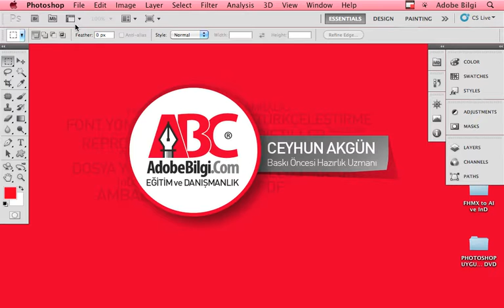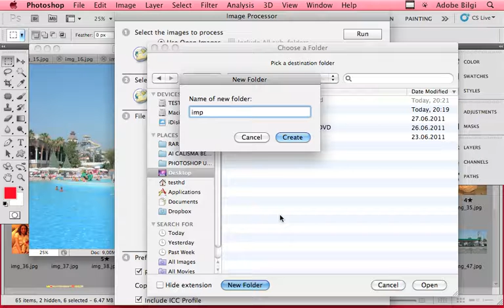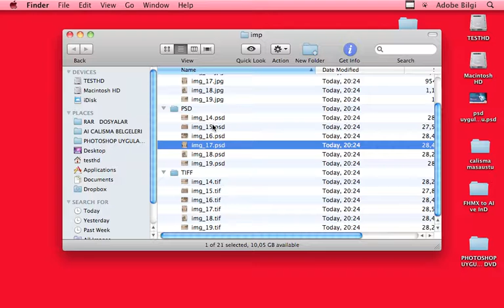Image Processor Giris PHOTOSHOP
Ceyhun Akgün'den Adobe ve Masaüstü Yayıncılık Video Dersleri

Farklı platformlar için içerik üreten, eğitimci ve danışman Ceyhun Akgün'ün hazırladığı ve açık paylaşıma sunduğu video dersleri izliyorsunuz. Derslerin bir bölümü canlı seminer anlatımlarından oluşmaktadır. Açık ortamda, kalabalık sınıflarda çekilen bu videolardaki dış ses, ortam sesleri olabilir.

Masaüstü Yayıncılık, Ambalaj ve Ambalaj Baskı Öncesi, Grafik Tasarım ve Adobe programlarına yönelik dersleri oynatma listeleri altında bulabilirsiniz. Özllikle programların sektörel uygulama alanlarına yönelik özel bilgileri, deneyimlerimiz doğrultusunda paylaşıyoruz. Düz program anlatımından çok günlük çalışma ortamındaki özelliklere dikkat çekiyoruz.